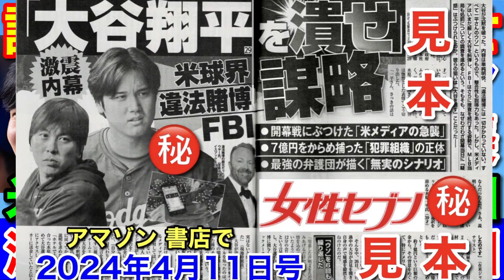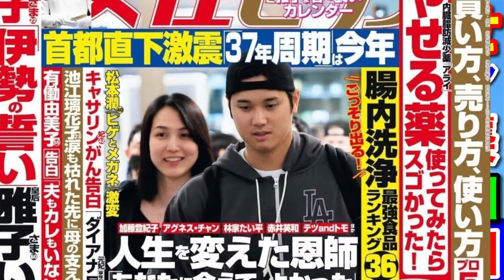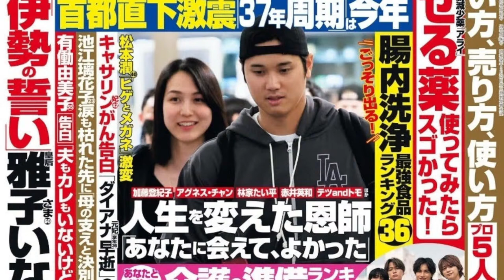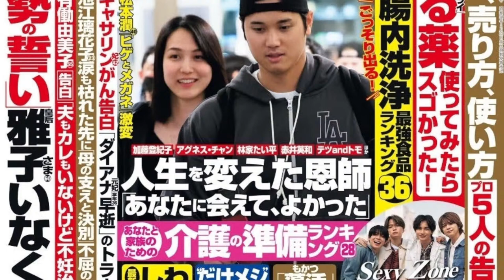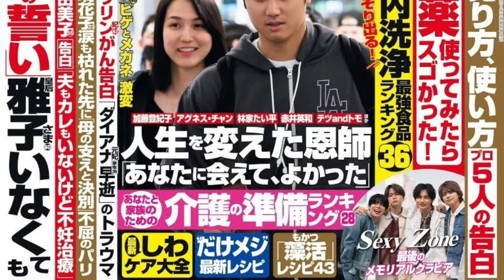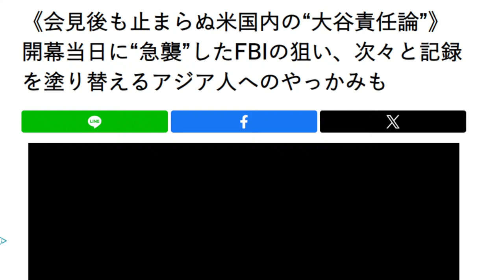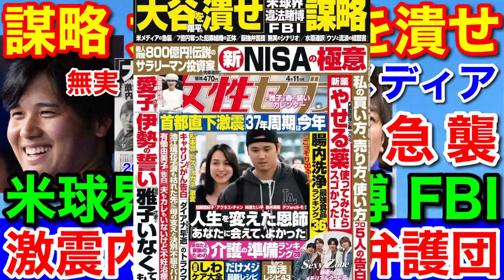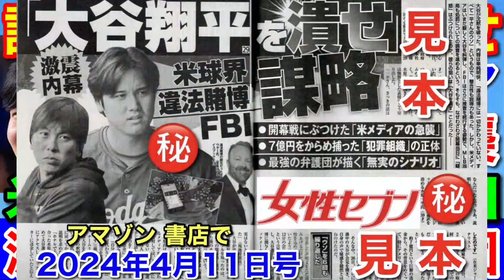大谷翔平を潰せ★激震内幕の米球界・違法賭博・メディア謀略とFBIに最強弁護団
《会見後も止まらぬ米国内の“大谷責任論”》開幕当日に“急襲”したFBIの狙い、次々と記録を塗り替えるアジア人へのやっかみも

＊Web情報には載っていません
　3月28日発売の『女性セブン』では、水原氏から7億円近くをからめ捕った犯罪組織の正体、大谷の助っ人となる「最強弁護団」の戦略、違法賭博だけじゃない水原氏のさまざまな疑惑、「怪しい副業」などについて詳報している。

女性セブン 2024年4月11日号　2024年3月28日発売
￥470円（送料無料）